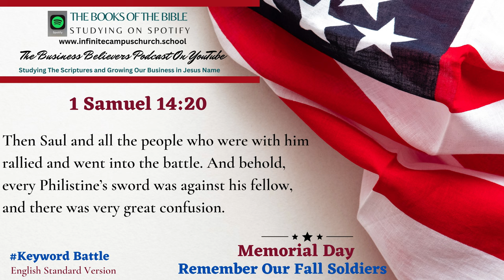Small Business Believers YouTube Podcast Memorial Day Playlist The Book of 1 Samuel 14:20